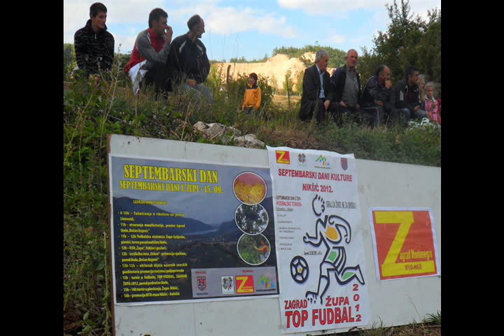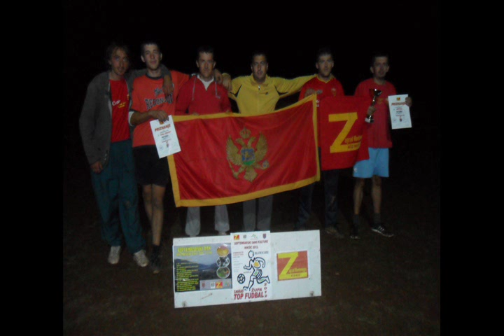NVO ZAGRAD MONTENEGRO - TOP FUDBAL- ZAGRAD, ŽUPA 2012.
„SEPTEMBARSKI DANI KULTURE -NIKŠIĆ 2012.

MANIFESTACIJA „SEPTEMBARSKI DANI" ODRŽANA U ŽUPI NIKŠIĆKOJ
Seoski turizam u povoju

NIKŠIĆ -- U organizaciji NVO „Morakovo" i NVO „Zagrad Montenegro" i lokalne Turističke organizacije juče je održana manifestacija „Septembarski dani u Župi" tokom koje su organizovana brojna sportska takmičenja, ali i takmičenje u ribolovu i obilazak uzornih seoskih gazdinstava, promocija turizma i poljoprivrede. Priređen je i bogat kulturno-umjetnički program. Otvarajući manifestaciju Slavica Grgurević u ime Turističke organizacije Nikšić istakla je da u Župi ima mnogo poljoprivrdnih gazdinstava, ali su za ovu priliku izabrana dva koja imaju zaokružen proces proizvodnje zdrave organske hrane.
-- Cilj Turističke organizacije u ovom projektu bio je da se pokuša uticati na svijest građana Župe da je seoski turizam nešto što je trenutno trend u svijetu. Predlog dvije nevladine organizacije iz Župe dobro nam je došao da utičemo na svijest ljudi koji imaju sredstava da pokušaju da u okviru instrukcija, koje bi dobijali iz TO i Ministarstva turizma, probaju da osmisle smještajni kapacitet i neki program koji bi iznijeli na tržište. Prema statističkim podacima mnogo je veća tražnja za ovom vrstom turizma nego što je ponuda --ponovila je Grgurevićeva.
Predsjednik NVO „Morakovo" Velizar Kovačević kaže da je cilj organizovanja manifestacije promovisanje Župe kroz spoj turizma i poljoprivrede.
-- Imamo namjeru da dokumentarnim filmom, koji pripremamo, prikažemo sve što Župa nudi u turističkoj ponudi. Uradićemo i informativne table i flajere. Ovo je destinacija kroz koju turisti prolaze, ali se ne zaustave. Cilj nam je da ih informišemo šta sve ovaj kraj nudi i da ih ovdje zadržimo -- pojasnio je Kovačević.
Učesnici manifestacije posjetili su uzorne domaćine Aleksu Kostića iz Dučica i Milivoja Marojevića uz Morakova. Kostić ima 41 godinu i posjeduje farmu od 150 grla krava, junica i teladi. Ima 70 muznih krava, simentalske rase, ali planira da uveća stočni fond sa još 35 junica koje će mu stići iz Austrije.
-- Dnevno sirari „Monte bjanko" prodam oko 1.100 litara mlijeka. Mislim da će do naredne godine proizvodnja premašiti 500.000 litara na godišnjem niovu. Moja porodica poljoprivredom se bavi 40 godina, a registrovanu farmu imam šest godina -- kaže Kostić i ističe da je ova godina bila teška posebno zbog suše.
-- U avgustu, kada je dan i najduži, radni dan moje porodice traje 24 sata. Kako bih sebi olakšao, zaposlio sam tri radnika pa sam i sebi skratio radno vrijeme. Poslednjih šest godina u opremu i mehanizaciju, izuzimajući grla stoke, uložili smo pola miliona eura i sad ulažemo još 200.000 eura. Bili smo planirali da napravimo mljekaru i završili smo 80 odsto predviđenog posla, ali smo stali jer krećemo sa nule. Mljekara je bila planirana za dnevni kapacitet od 5.000 litara. Novac koji je uložen zasad nijesmo nadoknadili i nećemo tako lako -- pojašnjava Kostić. L.N.

Mladi guslari za ponos
Svečanost u Župi uveličao je izviđački odred „Zeta" iz Kočana, a u programu su učestvovali mladi guslari. Sedmogodišnji Nikola Krulanović kaže da ga je guslanju naučio djed, te da najviše voli pjesmu „Smrt popa Mila". Mlađani Savo Pindović kaže da gusla od šeste godine i da ga je, takođe, naučio djed. Andrej Lončar, takođe šestogodišnjak, kaže da od nedavno gusla i da ga je guslanju naučio otac, a najviše voli pjesmu „Vuče gorski". Mario Kostić ima šest godina i guslanje je naučio prije godinu dana.